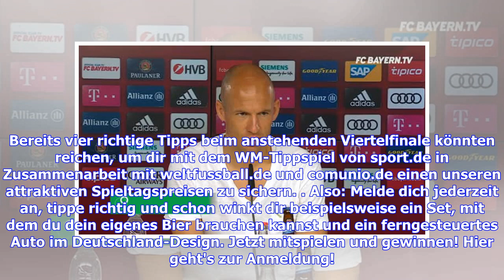Einfach wie nie! Jetzt Tagespreise im WM-Tippspiel absahnen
Mit dem WM-Tippspiel von sport.de in Zusammenarbeit mit weltfussball.de und comunio.de bist du mittendrin bei der Fußball-Weltmeisterschaft in Russland. Dank attraktiver Spieltagspreise war Mittippen nie reizvoller!Nur noch acht Spiele und die Fußball-WM in Russland ist schon wieder Geschichte, aber du kannst nochmal richtig absahnen. Bereits vier richtige Tipps beim anstehenden Viertelfinale könnten reichen, um dir mit dem WM-Tippspiel von sport.de in Zusammenarbeit mit weltfussball.de und comu...